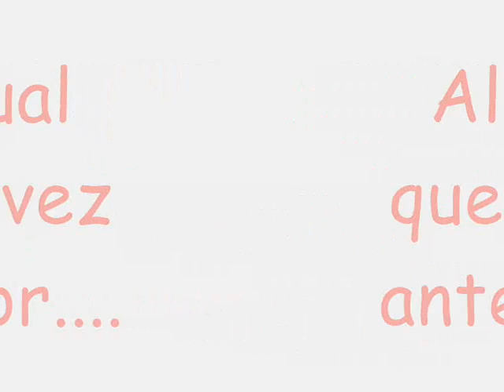Kedada en Bilbao 13-02-2010.wmv